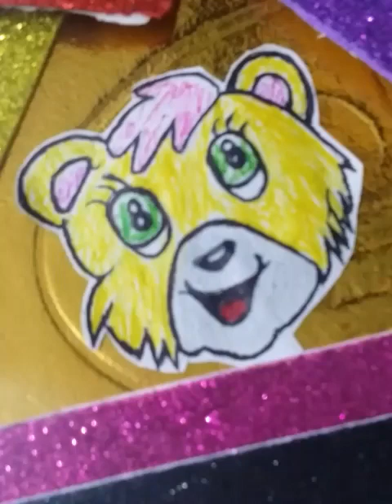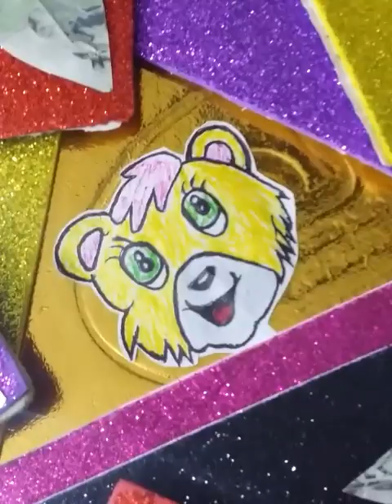كيفية_رسم_CAT_بحروفه#😍❤️بخطوة_بسيط_جدا!!How_to_draw_CAT_with_letters😍step_by step_very_simpl#😍❤️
رسمة_بسيطة_وسريعة_وافكار_ابداغ_رسامين_رسمات_فزت_ او_اكسبلور#
رسمي_او_رسمتي_او_رسمات_اوتصميم_و_تصاميم_وفن_وفنون_والون_ترند#_بالمربعات_او انمي_او_تاكو_او_تزين_الدفاتر_او_تسطير_دفاتر_رسومات_حلوة_ولادي_وبناتي_او#رسم_كاس العالم_2023#رسم#طيور_الحب#رسم_رقمي#numberdrawing#lovebirds#numbersdrawing#